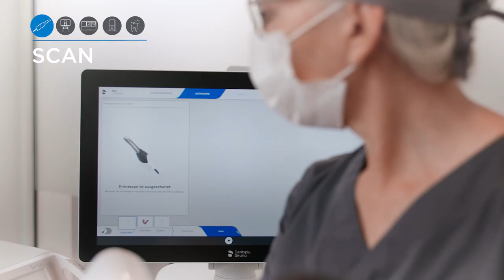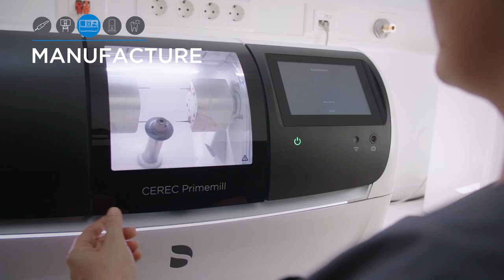Mastering the Full CEREC Workflow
Elevate your dental practice with our latest video on the Full CEREC Workflow! Join us as we delve into the world of Same-Day Dentistry, exploring the seamless integration of cutting-edge technology and precise craftsmanship. Learn how CEREC technology empowers dental professionals to create high-quality, custom ceramic restorations in a single patient visit, eliminating the need for multiple appointments and traditional lab work. Stay ahead in the ever-evolving field of dentistry by embracing the Full CEREC Workflow – where innovation meets patient satisfaction.